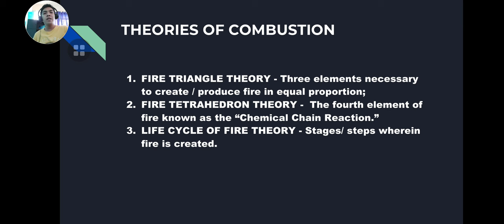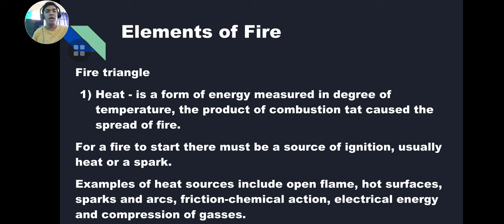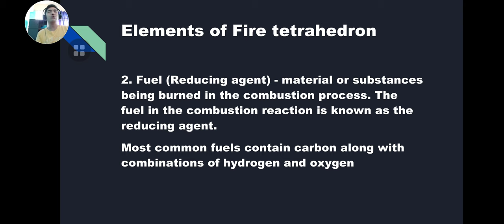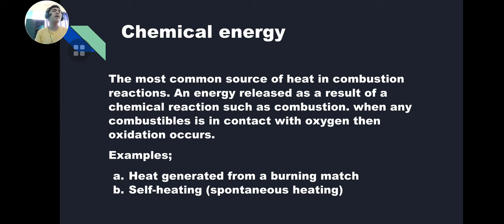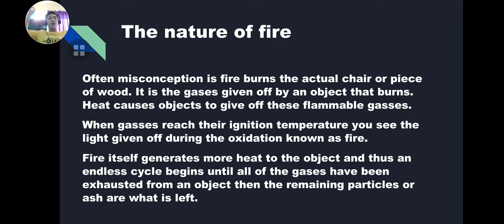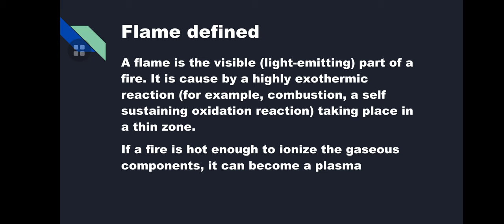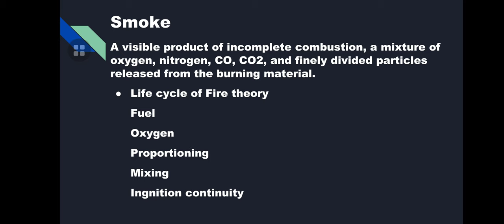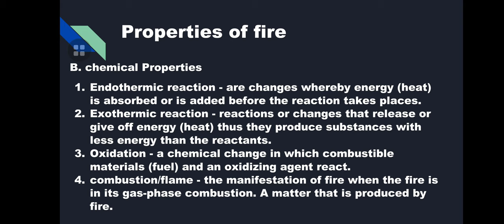FIRE PROTECTION AND ARSON INVESTIGATION - 1